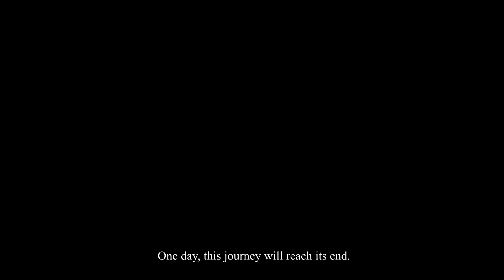Inazuma's Enigma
New trailer gives way too much information for my brain to handle but I'm so damn excited theres so many new characters and the plot looks insane. What do you guys think will happen in this new phase? Why's Baal confiscating visions?

- 10

Videos by Mihoyo, edited by me
Song: String Theory by Les fFriction